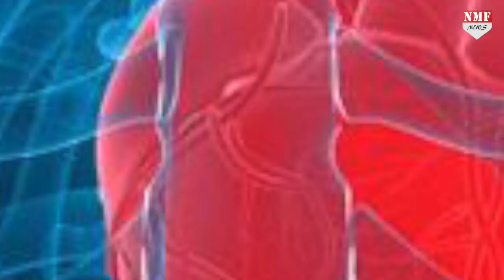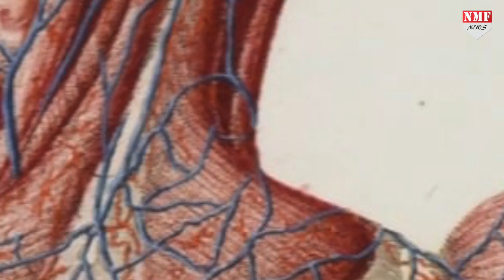खाने के बाद चाय पीते है तो ये खतरनाक है, रिपोर्ट जरूर देंखे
चाय पीने से काफी नुकसान होता है…खाना खाने के बाद जो लोग चाय पीते है उनका शरीर काफी बीमारियों से भरा होता है…और ऐसे लोगों को दिल की धड़कन, उच्च रक्तचाप, लो ब्लडप्रेशर, जैसी बीमारियों से सामना करना पड़ता है…

Amin Ahamad…